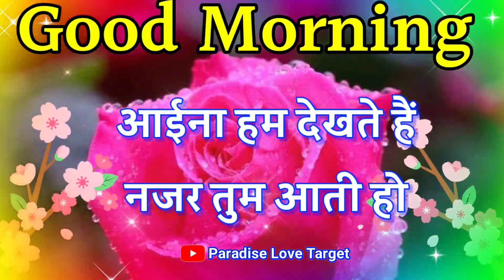7 फरवरी का गुड मॉर्निंग वीडियो😘आईना देखते हैं🥰नजर तुम आती हो🌹गुड मॉर्निंग हिंदी शायरी 🌹 Good morning